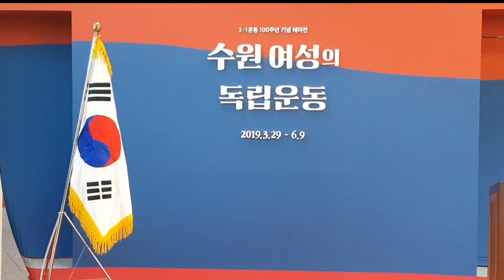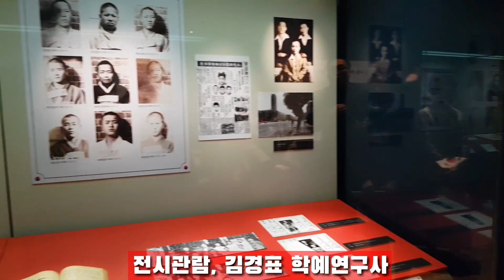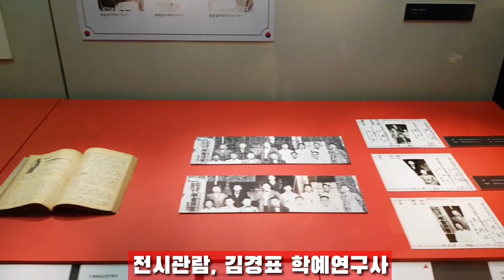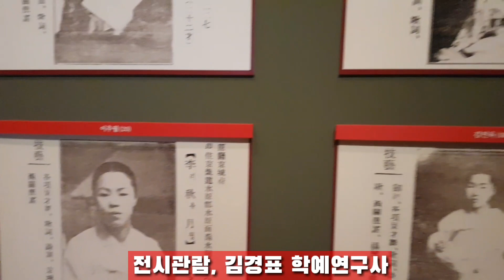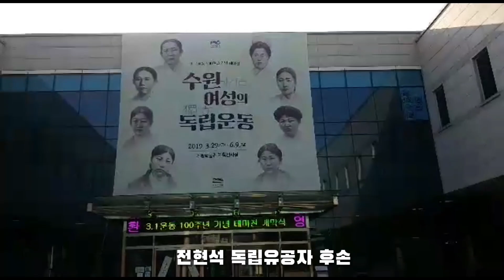수원박물관, 수원 여성의 독립운동 개막식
3.1운동 100주년 기념 테마전